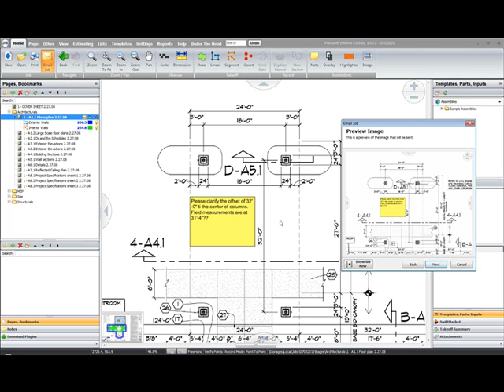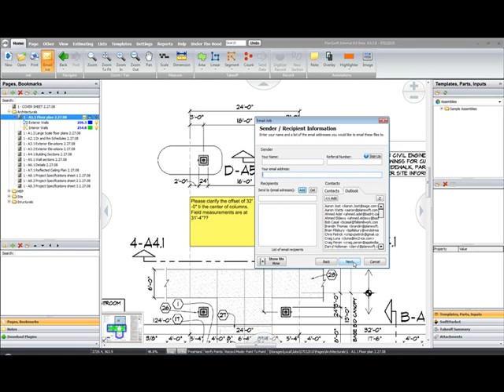Planswift 9 Email Screenshot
File Sharing Planswift 9 Email Screenshot